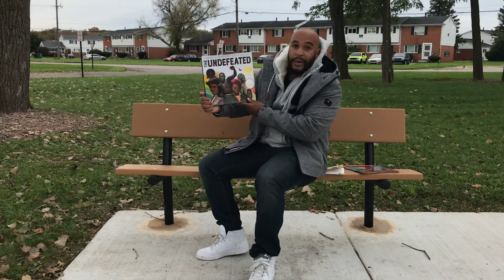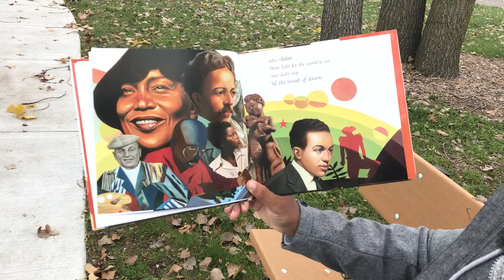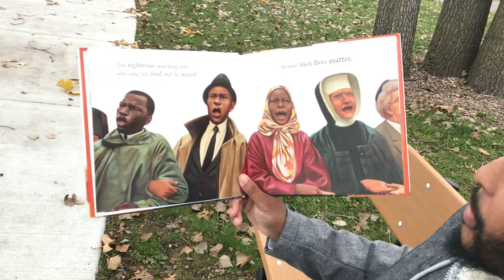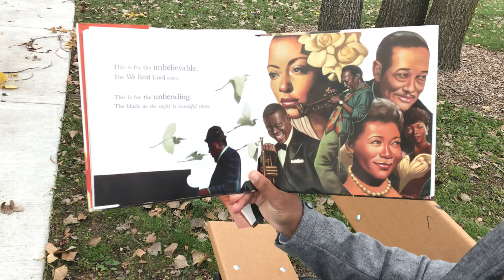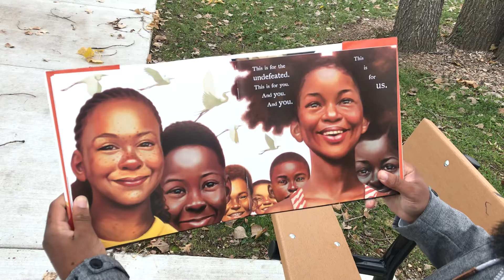Story Time with Justin Harper: “The Undefeated” and King Spotlight from “Young King Take Your Stand”